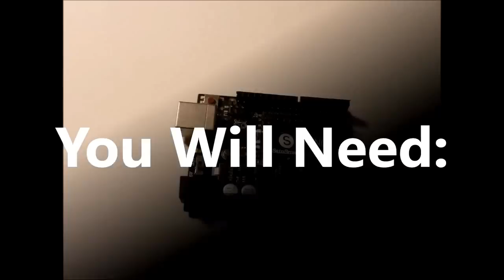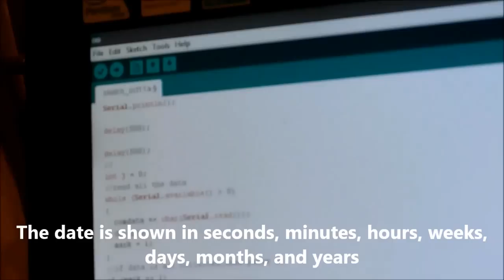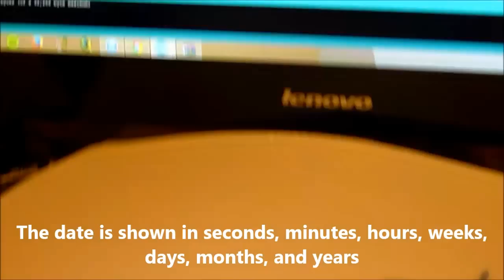Arduino Real Time Clock Tutorial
I check the time with a real time clock.